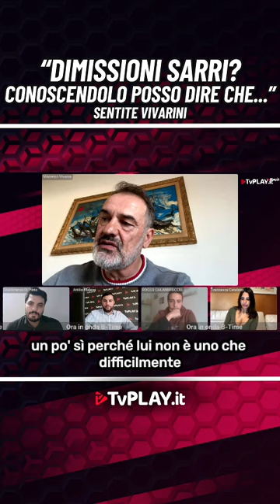"Dimissioni Sarri? Conoscendolo posso dire che..."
🔥 “Bisogna saper stare in questo mondo…”

🗣️ Vincenzo Vivarini parla di Sarri e delle sue dimissioni da tecnico della Lazio, toccando alcuni aspetti che solo gli addetti ai lavori possono comprendere al meglio.

🎙️ Ascolta le sue parole a Tv Play